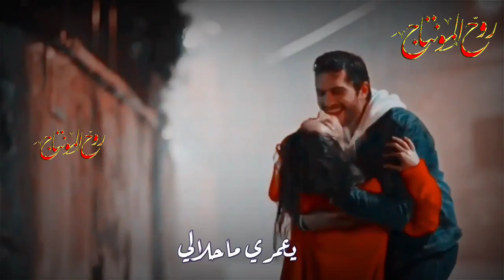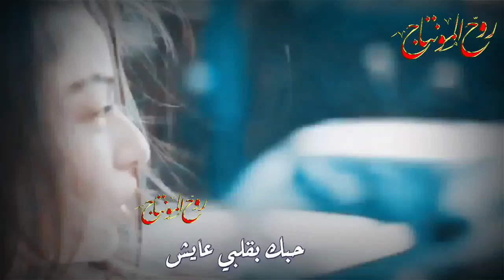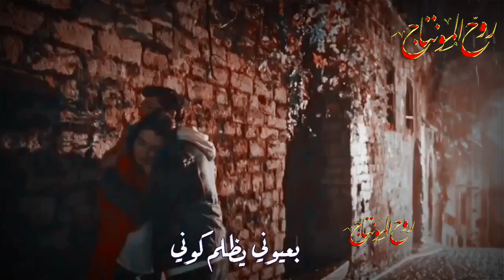اريد اكتب غزل والحزن ممنوع - شعر عراقي غزل اشعار عراقية حالات واتس اب ستوريات انستا مسلسل زمهرير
قناتنا على التليگرام/